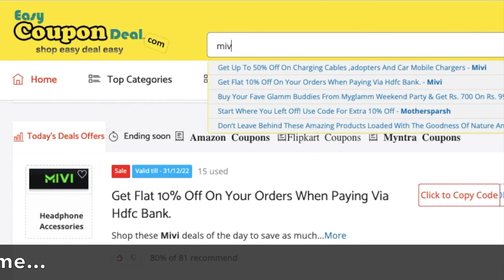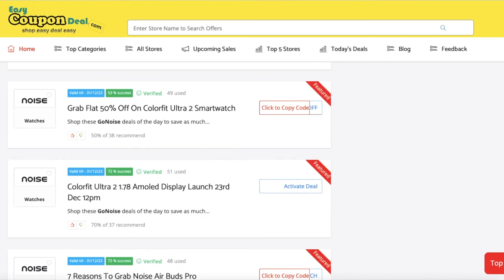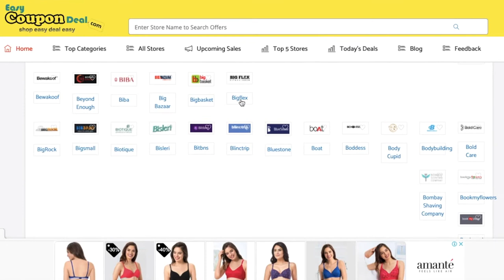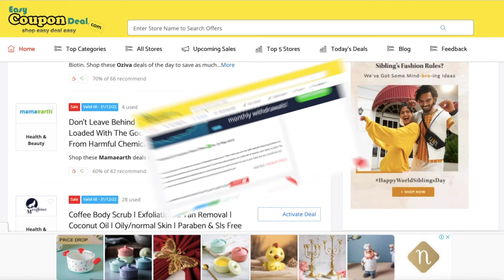✅Mivi Coupons | boAt Coupons | Gonoise Coupons | Noise Coupons | High Discount Coupons